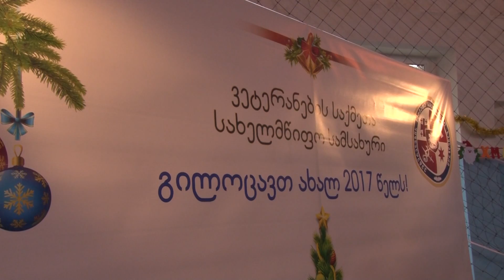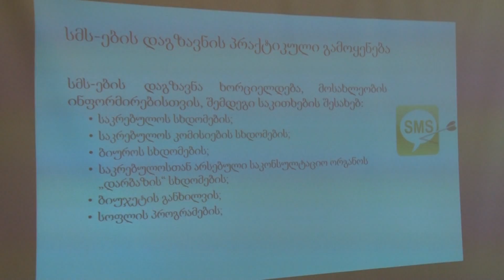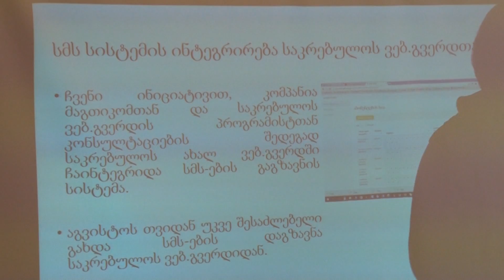გურიის ახალი ამბები 28 12 2016